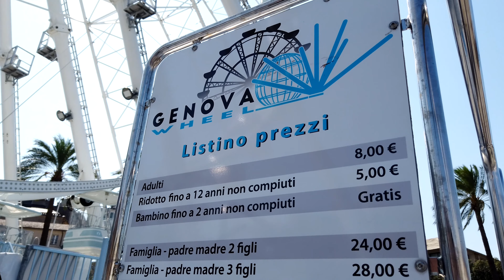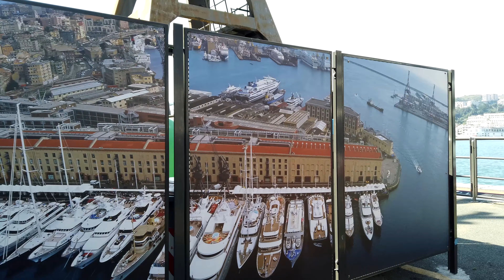🇮🇹 GENOA City Walk | 4K UHD | IT | ITALY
Genoa, City Tour, İtaly, Eurotrip, Dji Osmo Pocket, Eurotravel, Italy travel. travel vlog, İtalien,   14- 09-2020